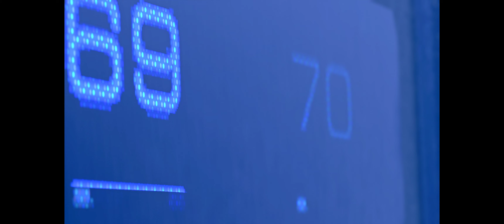🗿Android robot in error - Detroit Become Human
■ 1Space Music ■

PC Specs:

X99 Extreme4/3.1 P1.20
Intel(R) Xeon(R) CPU E5-2620 v3 @ 2.40GHz
2400MHz
15MB
64GB
Sansung 16GB (DDR4-1866) x4
GTX970
2TB HD

(My computer I bought in Year 2015)

Android robot in error